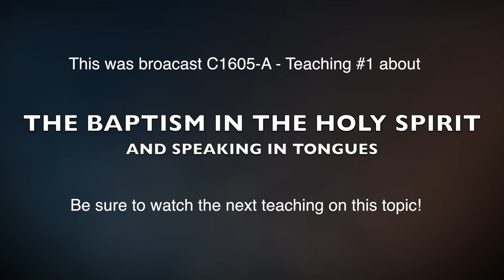1605-A Baptism in the Holy Spirit and the Speaking in Tongues (Session 1)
C1605-A Baptism in the Holy Spirit and the Speaking in Tongues

The Baptism in the Holy Spirit (also known as the Baptism in the Holy Ghost, or Spirit Baptism), accompanied by the speaking in tongues, is one of the Bible's most fascinating experiences!

It says,  "But you shall receive power when the Holy Spirit has come upon you; and you shall be witnesses to Me in Jerusalem, and in all Judea and Samaria, and to the end of the earth". (Acts 1:8, NKJV)

Acts 2 tells us what it was like when the Holy Spirit came upon them.